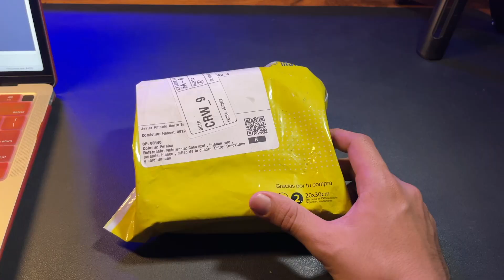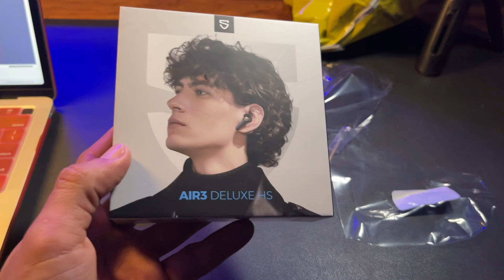soundpeats air 3 Deluxe HS con LDAC - UNBOXING - mejores que lo airpods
Amigos en este video les traigo las primeras impresiones de los audifonos inlambricos soundpeats air 3 deluxe , una marca la cual recomiendo mucho por que la he probado en varias ocasiones , espere disfrute el video , dejare el link de compra aqui mismo